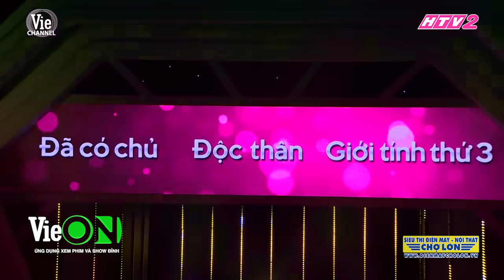#13 Với Hương Giang, trái tim luôn có lý do của riêng nó | NGƯỜI ẤY LÀ AI? - Mùa 1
Đón xem NGƯỜI ẤY LÀ AI? lúc 21H THỨ 6 HÀNG TUẦN trên kênh truyền hình Giải Trí TV.